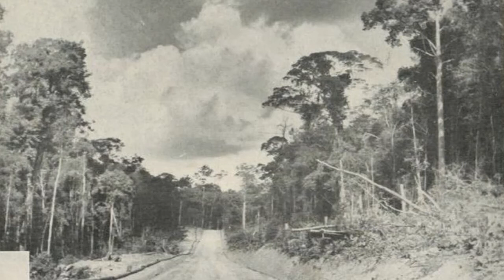JANGAN HINA LAGI BELANDA ITU